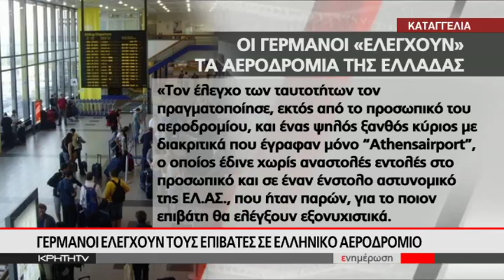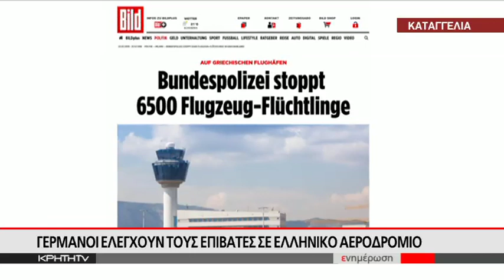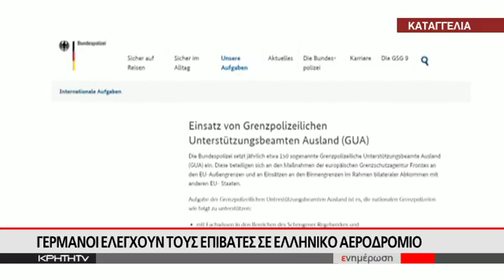Γερμανοί ελέγχουν τους επιβάτες σε ελληνικό αεροδρόμιο